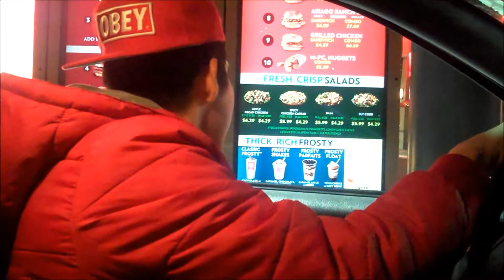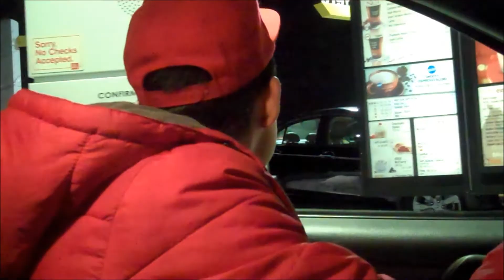Todd & Friends Drive-Thru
Todd and his buddies order food at big name fast food restaurants.